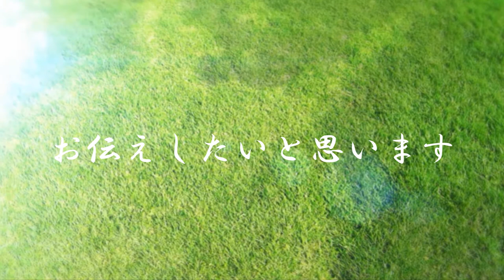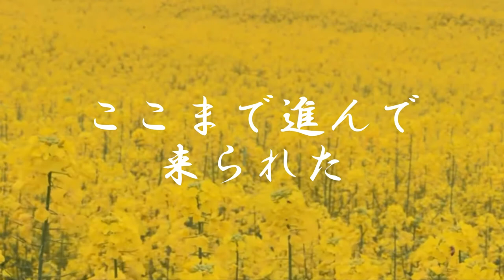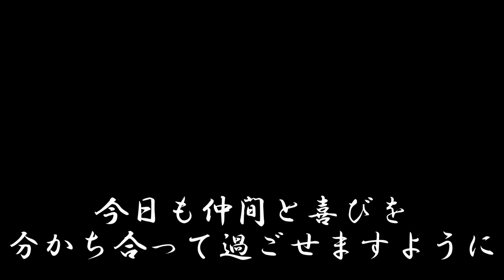【チャネリング】神様からのメッセージ：箱根 九頭龍大神・心の浄化をしてあなたの運気をあげます 「65」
《目次》
0:00　オープニング
0:39 　九頭龍大神のご紹介
2:00　１つ目のお言葉『価値観は違うもの』
3:14 　２つ目のお言葉『助け合い』
4:39 　３つ目のお言葉『自分を信じて』

商売繁盛、縁結びの神様【箱根　九頭龍大神】

◆【チャネリング】神様からのメッセージ：箱根　九頭龍大神・心の浄化をしてあなたの運気を上げます 「13」